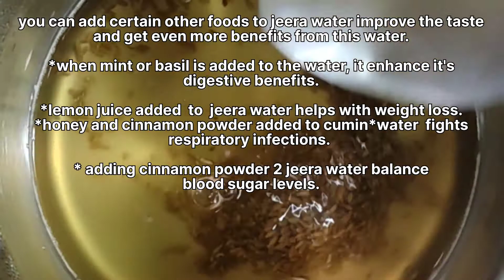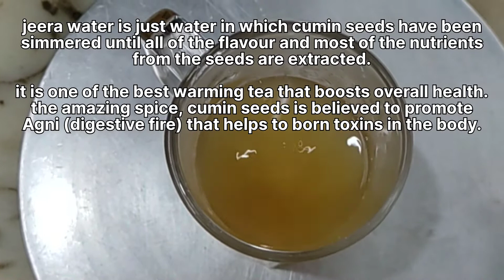Jeera Water For Good Digestion & Weight Loss Drink | cumin lemon water | जीरा पानी Home Remedy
Jeera Water For Good Digestion & Weight Loss Drink | cumin lemon water | जीरा पानी Home Remedy Lemon Detox Water || Weight Loss Drink || skincare weightlossHoney Lemon Water For Glowing Skin & Weight Loss Drink

ingredients 👇
1) one glass of water (luckwarm  water)
2) 1 tsp jeera

about this remedy videos 👇
this is Rekha remedies. jeera lemon  water for glowing skin and healthy skin. jeera lemon  water skin ke liye beneficial Hoti hai body ko detox karti hai fat kam karti hai. it helps to improve your digestion and  start your metabolism. it helps to stimulate your liver function which ads in detoxifying your system. is lemon water drink ko subah Khali pet piye iske aadhe ghante bad kuchh khayen .this is best weight loss drink.

my side✓===   I hope you like this video if you want to see more tips than don't forget to subscribe my channel thank you  keep watching my content stay connected love. u all ..